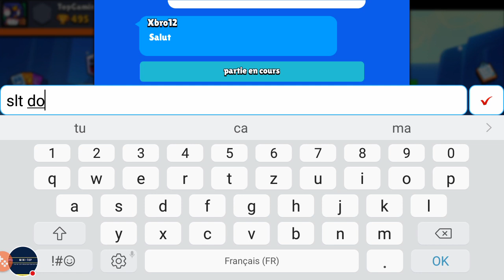Brawl Stars Gameplay | On joue Modes Razzia De Gemmes Et Survivant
Merci de liker et de partager au MAX.

Un jeu de combats multijoueurs de folie par les créateurs de Clash of Clans, Clash Royale et Boom Beach.

Combattez avec vos amis ou en solo dans un tas de modes de jeu de moins de trois minutes. Débloquez et améliorez des dizaines de brawlers aux super pouvoirs étonnants. Achetez et collectionnez des skins uniques pour vous démarquer dans l'arène. Rejoignez ou créez une bande pour échanger des tactiques et combattre côte à côte.

COMBATTEZ DANS DE MULTIPLES MODES DE JEU
- Razzia de gemmes (3c3) : formez une équipe et vainquez vos adversaires en mettant au point la meilleure stratégie. Récupérez et gardez 10 gemmes pour gagner. Si vous êtes abattu, vous les perdez toutes.
- Survivant (solo ou duo) : un combat façon battle royale dont un seul sortira vivant. Récupérez des boosts pour votre brawler. Jouez avec un ami ou en solo et soyez le dernier survivant de ce battle royale sans merci. Il n'en restera qu'un !
- Prime (3c3) : éliminez vos adversaires pour gagner des étoiles, mais ne vous faites pas abattre. L'équipe ayant gagné le plus d'étoiles remporte la partie !
- Braquage : protégez le coffre de votre équipe tout en essayant de forcer celui de vos adversaires. Frayez-vous un chemin sur la carte à coups de carabine jusqu'au trésor de vos adversaires.
- Brawlball (3c3) : un tout nouveau jeu Brawl ! Mettez en avant vos talents de dribbleur et marquez deux buts contre l'équipe adverse. Aucun risque de carton rouge avec ce jeu.
- Événements spéciaux : découvrez des modes JcJ et JcE spéciaux à durée limitée.

DÉBLOQUEZ ET AMÉLIOREZ DES BRAWLERS
Débloquez et améliorez des tas de brawlers aux pouvoirs étonnants. Faites-les monter de niveau grâce aux points de puissance et collectionnez des skins uniques.

DEVENEZ LE JOUEUR STAR
Grimpez dans les classements locaux et régionaux pour prouver que vous êtes le meilleur.

Bienvenue dans le monde de Top Gaming. Je fais des vidéos et surtout beaucoup de live accompagnés de mes enfants !!!